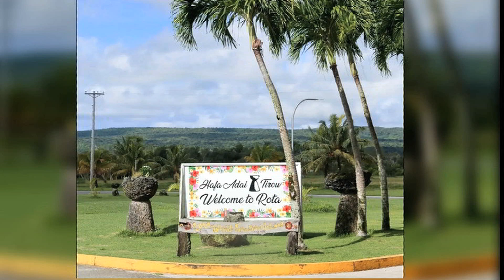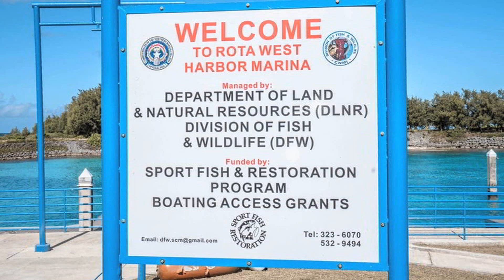Rota mayor race features five candidates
Over in the Northern Marianas, the race for Rota mayor is heating up. And for the first time in recent memory, five candidates are crowding the field to lead the southernmost island in the Commonwealth.